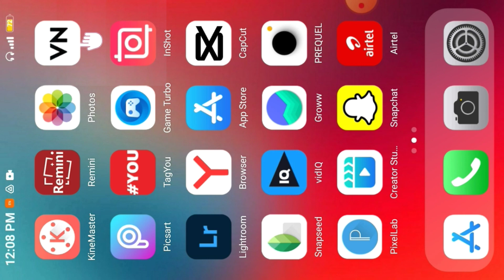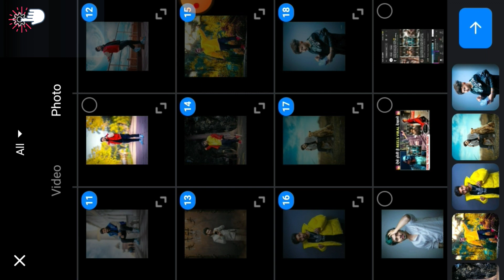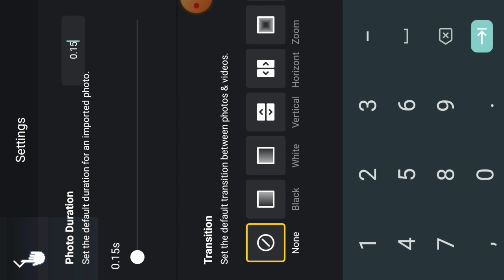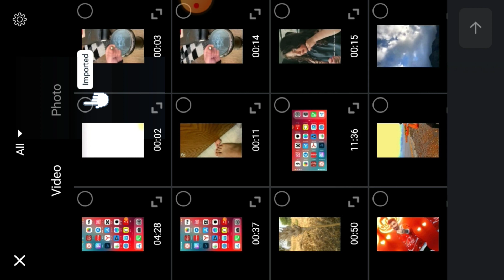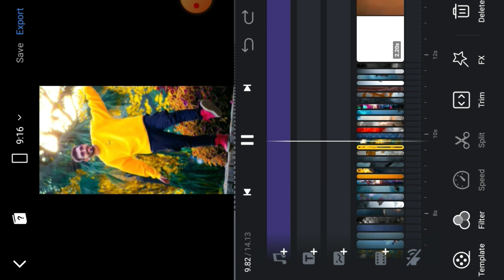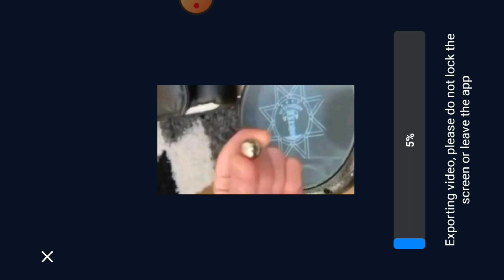Bouncing ball reels tutorial ! Um7o editing tutorial🔥! Throwing ball on table reels tutorial ! reels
About video-: hello guys aaj ki is video mai mene bataya hai ki Bouncing ball reels tutorial Um7o editing tutorial Throwing ball on table reels tutorial more in this video to video ko end tak jarur dekhna I hope ye video aapko pasand aayegi

Video maker
Reels
Editing
Tutorial
Video editing
vn video editor
Instagarm reels
Tiktok jesa video kaise banaye